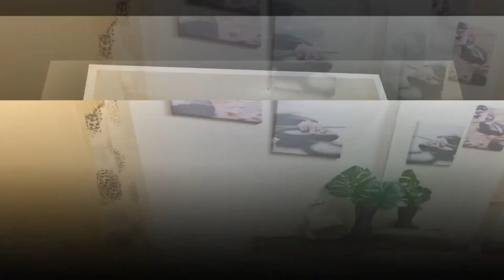11 Gomme Avenue Newcastle-By-sjvirtualtours.ca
11 Gomme Avenue Newcastle-By-sjvirtualtours.ca